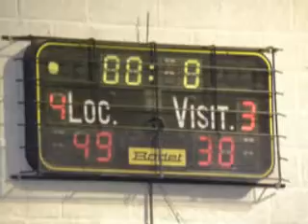Dinant - Faulx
pupilles G